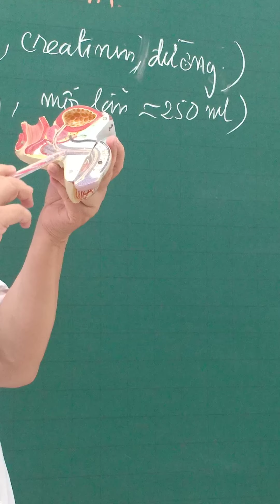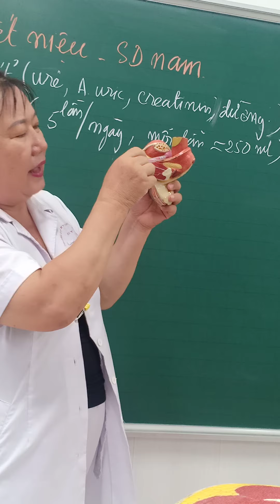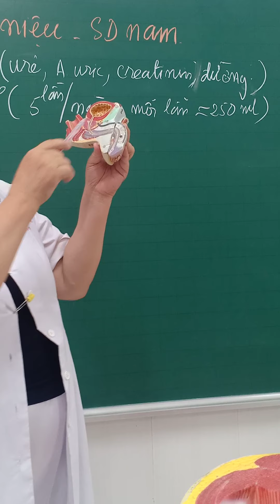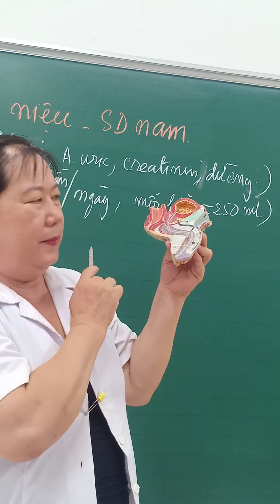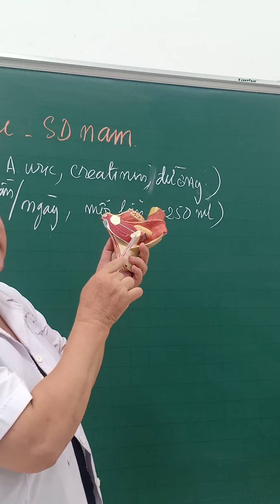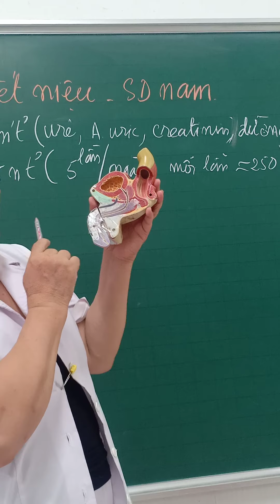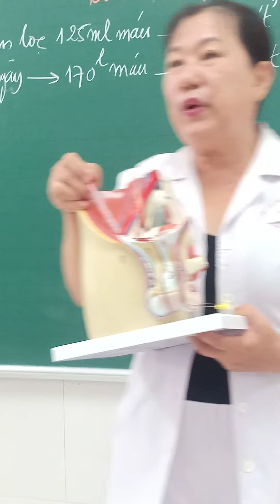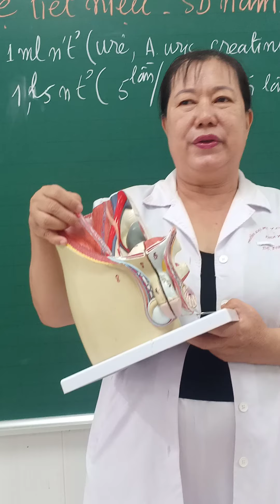Sinh Dục Nam_ Ttgp 2(4)